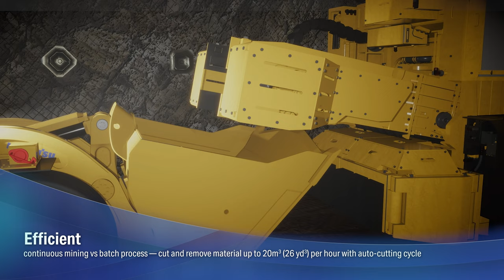A breakdown of Komatsu's MC51 DynaCut hard rock continuous cutting machine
Accurate cutting while staying level and stable, Komatsu's MC51 DynaCut hard rock continuous cutting machine is fully electric and promotes zero harm.